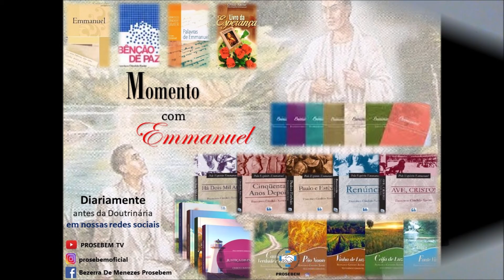#117 Momento com Emmanuel | Carla | PROSEBEM | 2021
Reflexão sobre as mensagens do benfeitor espiritual Emmanuel, psicografadas por Francisco Cândido Xavier
PROSEBEM - Pronto Socorro Espiritual Bezerra de Menezes